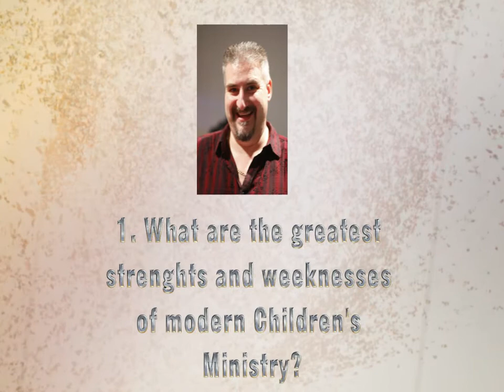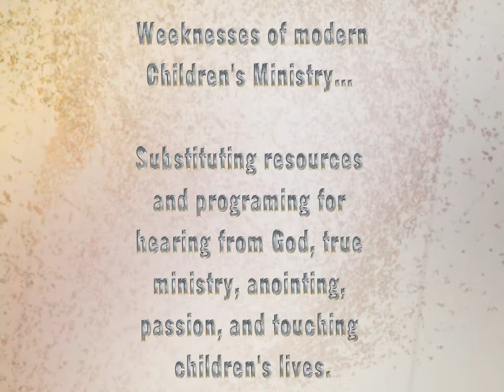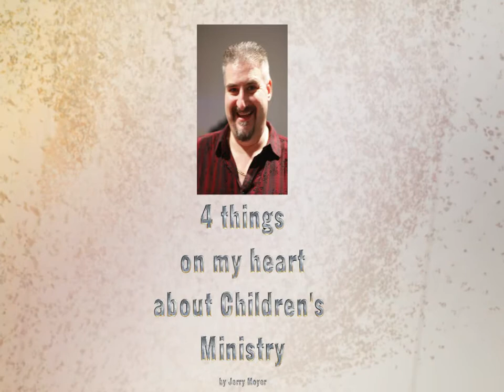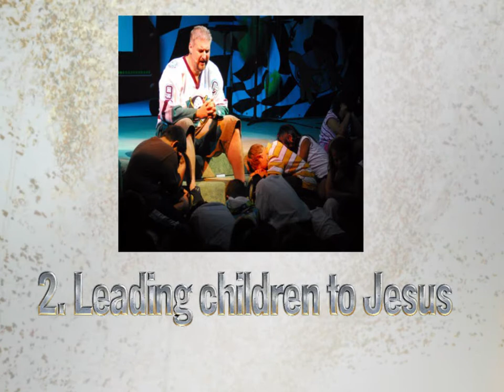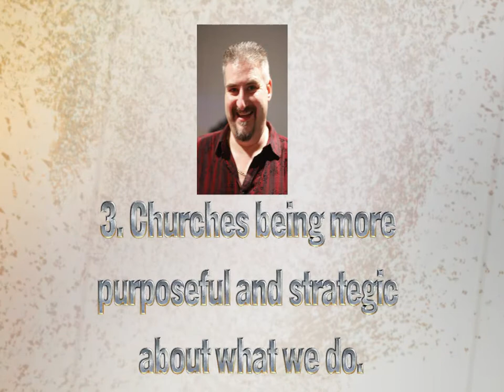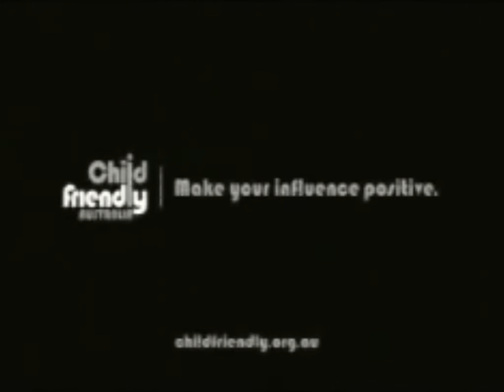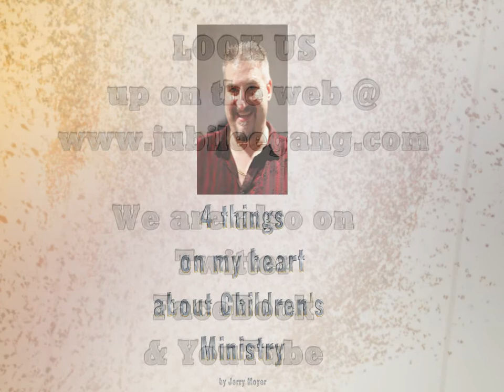4 things on my heart concerning Children's Ministry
Jerry Moyer of the Jubilee Gang shares 4 things that are on his heart concerning Children's Ministry